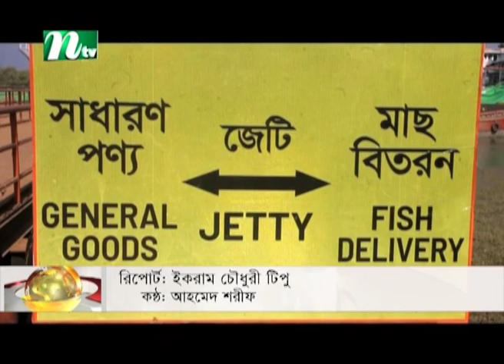🟢 দেশের খবর : ৩০ জানুয়ারি ২০২৩ | NTV News | NTV News Bulletin